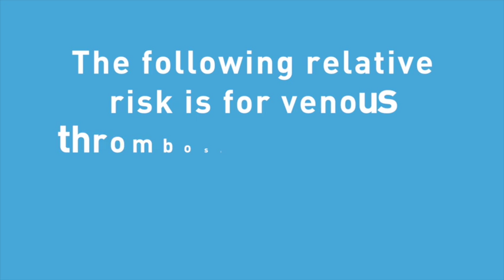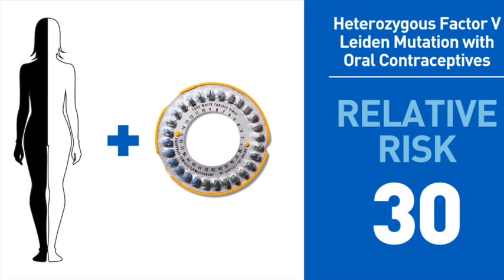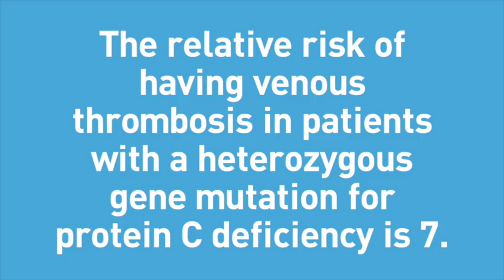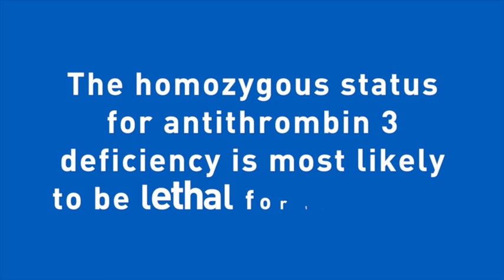Thrombophilia and Relative Risk for DVT and Venous Thromboembolism